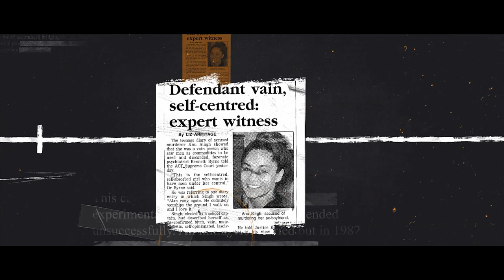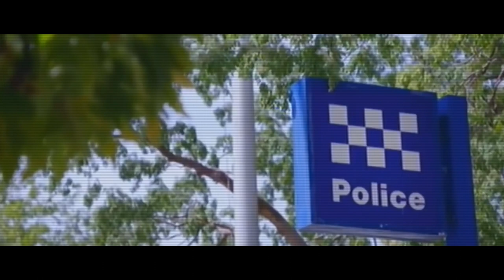Killed At Dinner By His Girlfriend | The Story Of Joe Cinque & Anu Singh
In todays video we look into the Joe Cinque case where he was killed by his girlfriend Anu Singh.